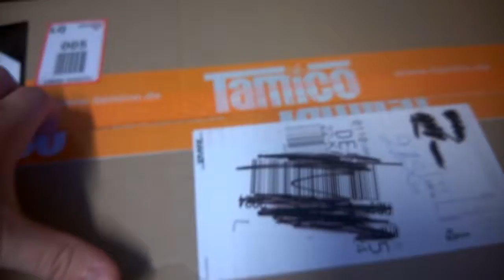Maverick Scout Scaler (UMBAU) Karosserie UNBOXING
Hier zeige ich euch die Karosserie für den Scout Umbau.

Bei Fragen kommentiert einfach.  (: